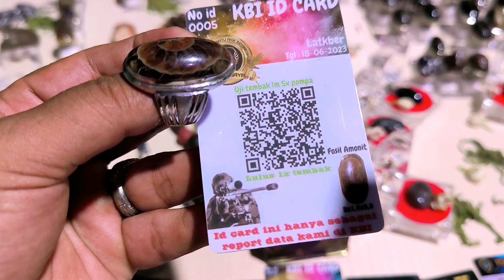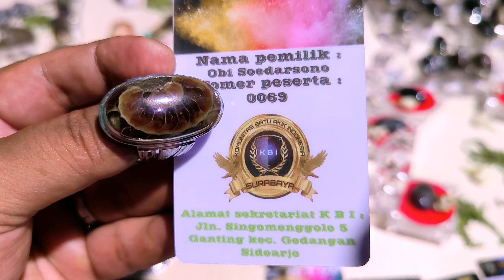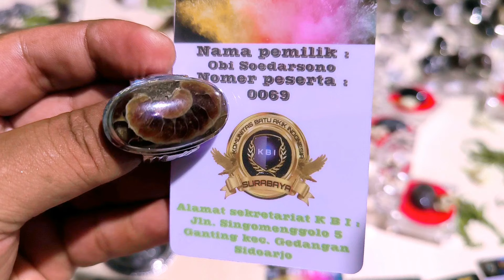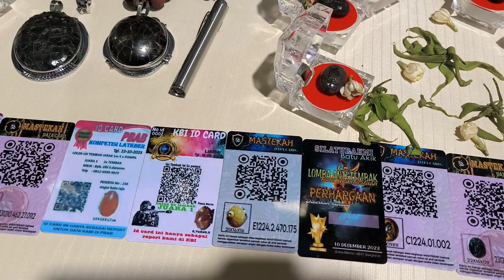Menurut yang punya, Batu fossil Ammonite ini pernah mengalami Peristiwa aneh ❗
Batu Akik Bertuah
Koleksi Ketua Komunitas Batu akik Indonesia (KBI)
Contact Person : Pak Obi S Darsono
Lokasi : Desa Ganting, Kec. Gedangan Sidoarjo - Jawa timur

Kali ini kami mempersembahkan koleksi batu akik sakral pilihan yang rata-rata sudah pernah lolos uji tembak di paguyuban batu akik bertuah di surabaya

Buat Temen" dan saudaraku di seluruh nusantara.

Semoga tetap semangat dan sehat selalu...Raharjo 🙏😌